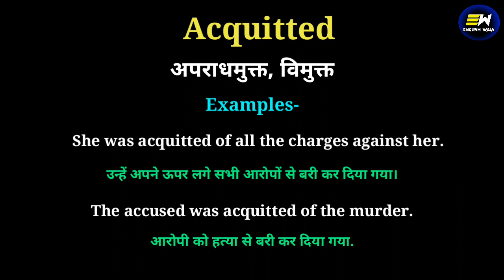Acquitted meaning in hindi | Acquitted ka matlab kya hota hai | daily use english words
your queries-
Acquitted in hindi
Acquitted meaning in hindi
Acquitted ka matlab
meaning of Acquitted
Acquitted meaning
Acquitted ka matlab kya hota hai
Acquitted का हिंदी में मतलब
word meaning